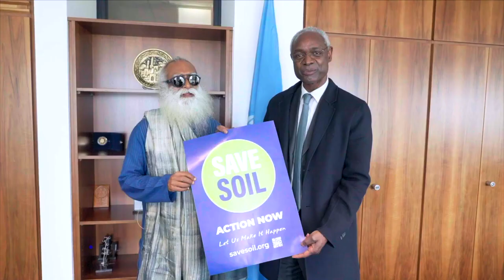UNCCD Lauds SaveSoil - Isha Yoga - Sadhguru